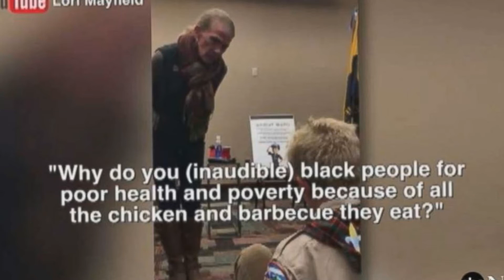Boy Scouts of America works with family to find new den for booted Cub Scout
The Boy Scouts of America has found a new unit for the 11-year-old boy who was booted from his den after engaging in a tense exchange with a Colorado state senator, the organization told ABC News in a statement.

Ames Mayfield was kicked out of his den last week af